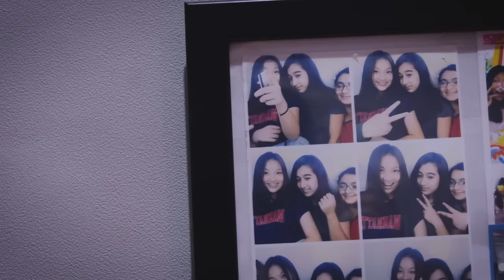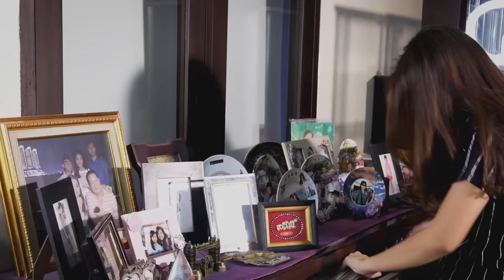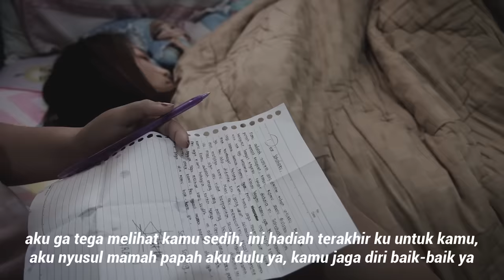Kisah Persahabatan Kita // Short Inspirational Movie